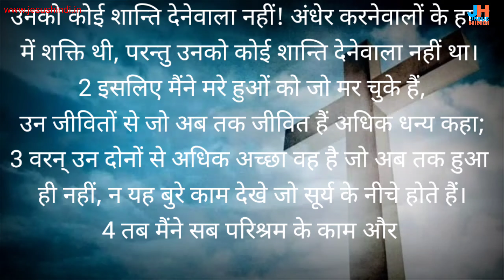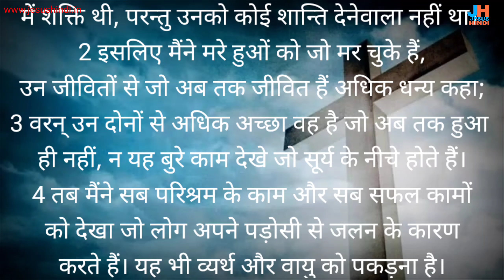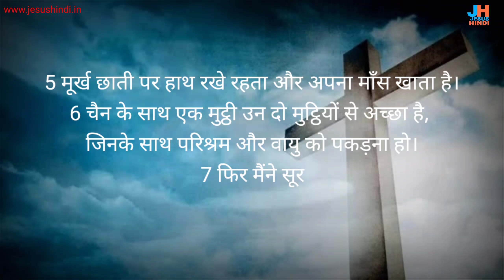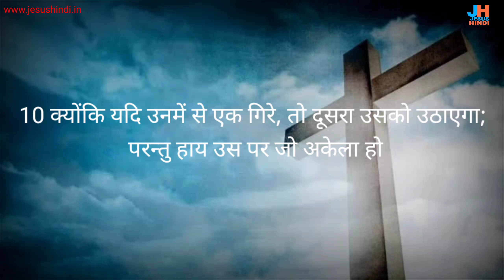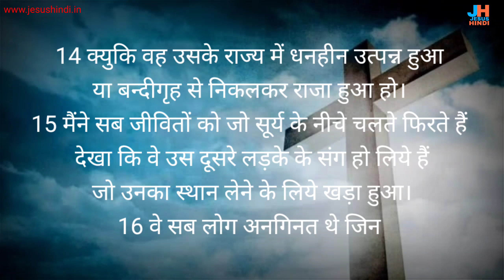सभोपदेशक 4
सभोपदेशक अध्याय 4

 link  @JESUSHINDI